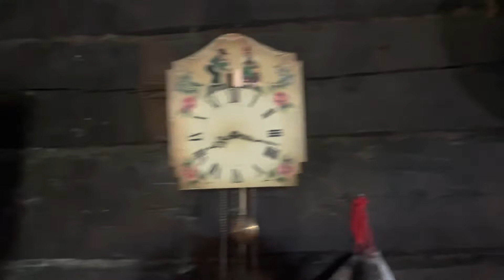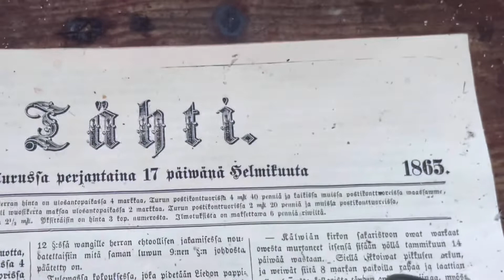204 Years old private museum BY DESI ZAIQA FINLAND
The oldest museum in Finland. finland museum #1818